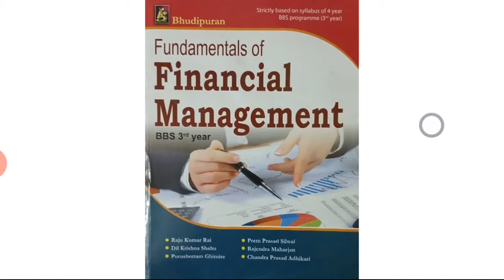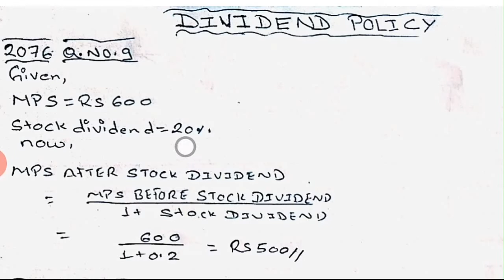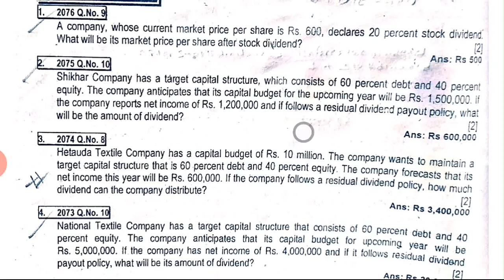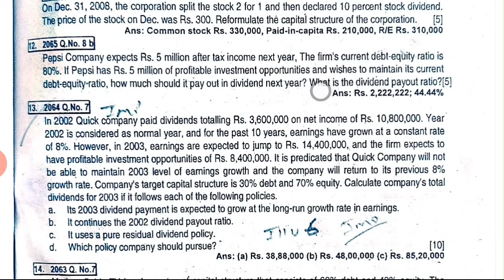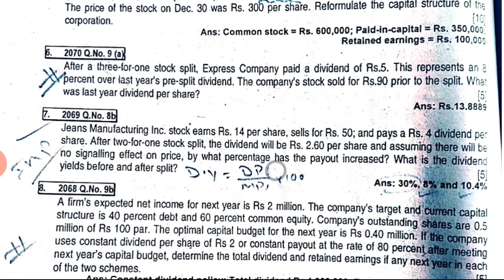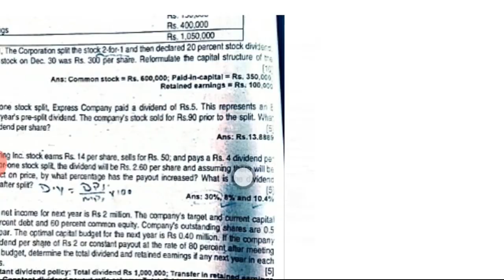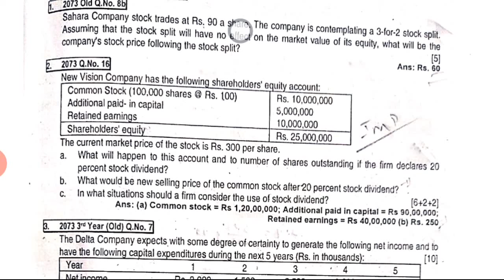DIVIDEND POLICY|BBS 3rd YEAR| FINANCIAL MANAGEMENT|TU SOLUTION|PART 1| IMPORTANT FOR EXAM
BBS 3rd year financial management chapter 10 dividend policy TU solution... part 1